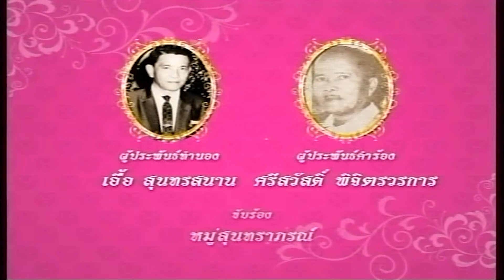แผ่นดินของไทย - หมู่สุนทราภรณ์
เพลง : แผ่นดินของไทย
ขับร้อง : หมู่สุนทราภรณ์
ประพันธ์ทำนอง : เอื้อ สุนทรสนาน
ประพันธ์คำร้อง : ศรีสวัสดิ์ พิจิตรวรการ

หนึ่งแดนแคว้นฤทัย
กว้างไกลไปทุกทาง
โอ้ดินฟ้ากาสาวภรณ์พราง
ช่างสวยสล้างพร่างพรพราว

โน่นแนวแพรวพฤกษ์ไพร
ดอกใบไกวหวิววาว
นั่นนาขวัญนอนฝันโลมเดือนดาว
หนุ่มสาวอุแม่เจ้าคร้าวตา

หล้าฟ้าอาถรรพณ์อันร่มรื่น
ช่างล้วนชวนชื่นชมหล้าฟ้า
ชีวีนี้หนา
พอเปิดตาเห็นมามันศรัทธาฟ้าแดนใจ

แผ่นดินนี้ของเรา
ร่มเงานี้ของไทย
แผ่นดินนี้เรานี้มีภูมิชัย
ร่ำเร้าเรานี่ให้รักเมือง